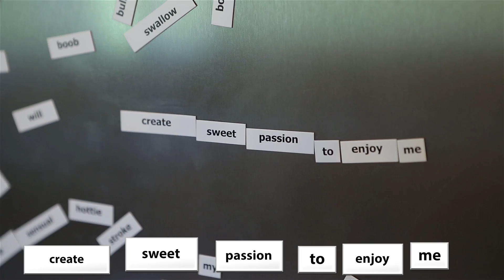Phlirty Photo Fridge Magnet Game!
When you're in danger of taking your photography too seriously, or you want some off-the-wall inspiration for your next photoshoot, PhotoPhridgePhun is a hilarious fridge-magnet set full of photo words.

Invented by James Madelin, creator of the orbis, ioShutter, frio and more award-winning photography inventions, PhPhPh is hours of fun, for you and your photography geek friends!

Need inspiration for your Twitter feed? An idea of what to shoot this weekend? Or just to leave your other half a silly, funny, flirty, photo message?